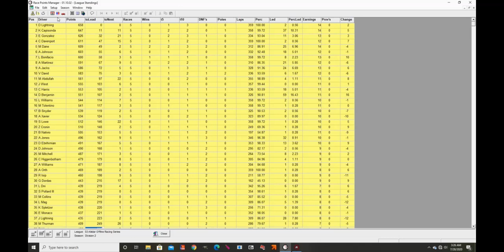NR2003 S3 Divison 2 Race 5/20 @ Texas World - AORS (Read Description)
Hey guys! We are very very sorry for the delay in these races! This is our first race after a 3 week break. We were unfortunately not able to include commentary in this race. Look below for timestamps of yellows, and restarts!

Green Flag: 3:44
Sketchy moment: 4:15
1st Caution: 4:42
Replay of huge pit roads madness: 10:05
Restart: 11:42
2nd Caution: 13:00
Replay: 14:20
Restart: 19:29
Lead pack forms: 23:30
Getting intense..: 25:50
4 wide and HUGE CRASH: 28:35 - 28:50
Replays: 30:25
Restart: 35:35
Spinner: 39:35
4th Caution: 42:44
Restart & White Flag: 50:00
Scroll the end of video for the points!!!